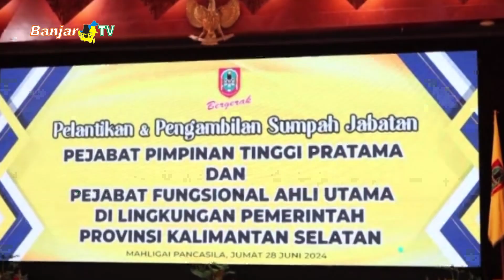GUBERNUR KALSEL LANTIK PEJABAT TINGGI PRATAMA DAN AHLI FUNGSIONAL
Gubernur Kalimantan Selatan, Sahbirin Noor atau Paman Birin, melantik 9 Orang Pejabat Pimpinan Tinggi Pratama dan 1 Orang Fungsional Ahli Utama Lingkup Pemerintah Provinsi KALSEL, berlangsung di Mahligai Pancasila Banjarmasin.